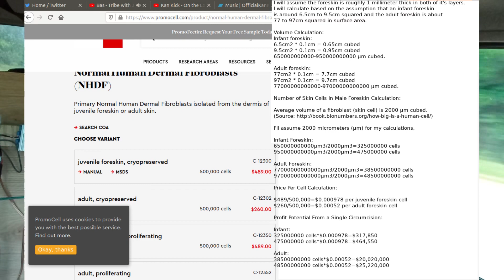Circumcision Breaks The Law